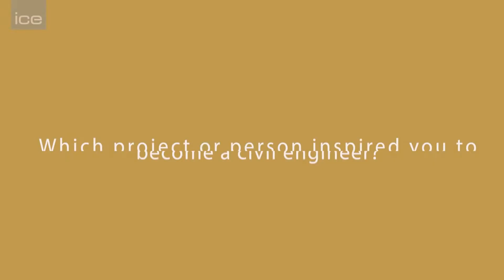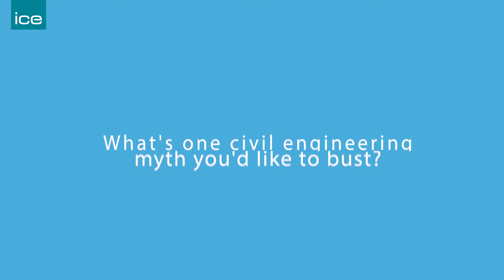WICE - Rob Ridley